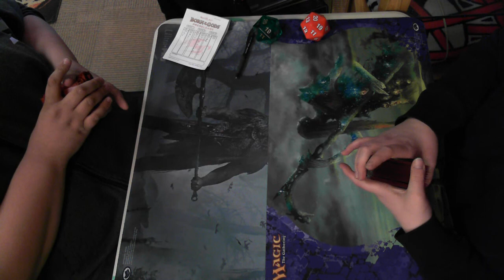Temur combo vs Jeskai Tokens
Dickscollectables pPTQ Regional PTQ Vancouver

Round 4   Sam  vs  Tanya